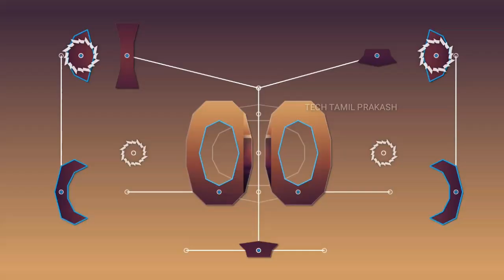இலவசம்!!! FREE!!! | ANDROID GAMES FREE!!! | TECH TAMIL PRAKASH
| Paid Games For Free link |